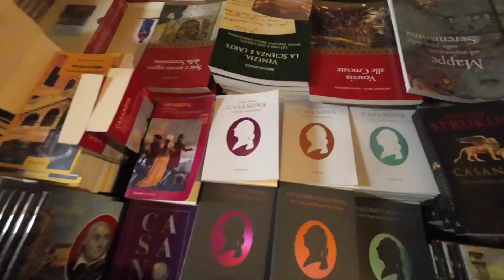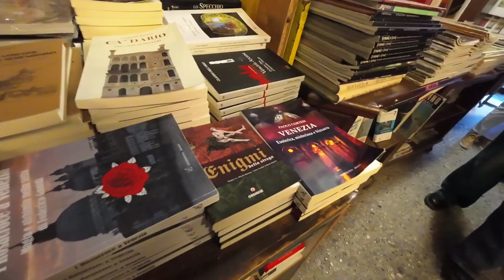I MISTERI DI VENEZIA. Un giro nei luoghi più controversi della città.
episodio 113

In questo video voglio portarvi nella Venezia magari meno conosciuta ma allo stesso tempo carica di leggende racconti e storie molto caratteristiche pittoresche e occulte. Un vero tour del mistero nella città più affascinante del mondo.